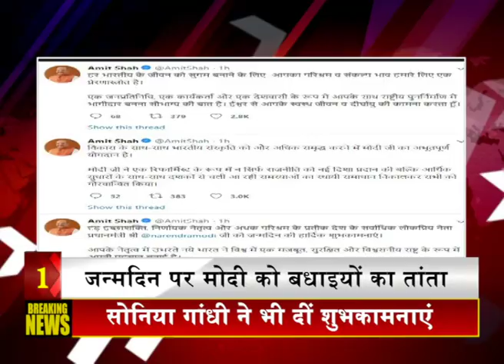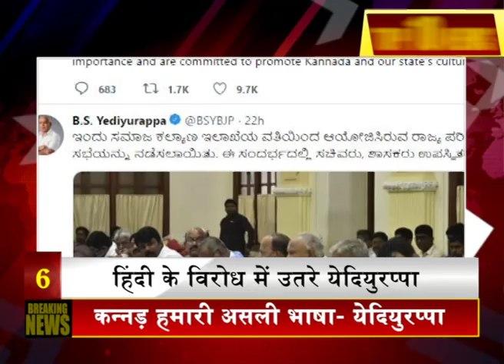69 साल के हुए पीएम मोदी...तितलियों संग मनाया जन्मदिन !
पीएम मोदी गुजरात में अपना जन्मदिन मना रहे हैं…गुजरात के केवड़िया में उन्होंने नर्मदा नदी के तट के किनारे पूजा अर्चना की…मनरेगा मजदूरों को ट्रेनिंग देगी मोदी सरकार और क्रैश हुआ DRDO का रुस्तम 2 यूएवी देखिए देश का बड़ी खबरें TOP 10 में R9 TV पर